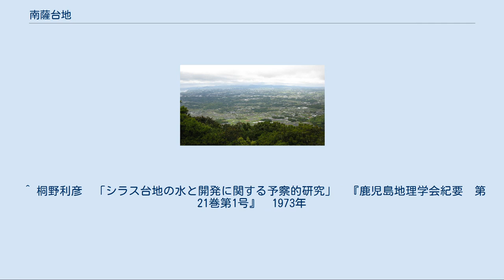南薩台地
大野岳から見た南薩台地 南薩台地（なんさつだいち）は、九州の薩摩半島南部海岸沿いに広がるシラス台地である。
薩南台地（さつなんだいち）、別府台地とも呼ばれる。
古くは別府原と呼ばれていた。
火山灰に覆われ農耕に適さない土地であったが、1950年代以降に開発が進められ農業地域となった。
 南北12キロメートル、東西18キロメートルの範囲に広がり、鹿児島県枕崎市、南九州市、指宿市にまたがる。
揖宿山地や南薩火山群の山裾にあたる北部の標高は約200メートルあり、南へ向かって緩やかに低くなり南端部は10メートルから30メートルの波食崖で東シナ海へ落ち込んでいる。
 四万十層群や第三紀安山岩を基盤とし、11万年前に阿多カルデラから噴出した阿多火砕流を起源とする溶結凝灰岩が厚い層をなしている。
その上に2万5千年前に姶良カルデラから噴出した入戸火砕流を起源とするシラスや7300年前に鬼界カルデラから噴出したアカホヤが重なっている。
最上層付近は874年（貞観16年）に開聞岳から噴出したクロボクと呼ばれる火山灰や、885年（仁和元年）に同じく開聞岳から噴出したコラと呼ばれる火山灰が堆積している。
 シラス層のために台地上の水源は乏しいが、溶結凝灰岩の割れ目に地下水が蓄えられており標高の低くなる台地南部には湧水が見られる。
また各所に窪地があり、雨が降った後しばらくの間は水たまりができ貴重な水源として利用されていた。
 シラス層は水を保持しにくくコラ層は水を通しにくいため農耕が困難であり、かつてはサツマイモやアブラナなど限られた作物しか栽培されなかった。
 1949年（昭和24年）2月に枕崎市、知覧町、頴娃町が「南薩地区産業開発期成同盟会」を結成し地下水を調査したが有望なものは見つからなかった。
一方、1952年（昭和27年）からコラ層を除去する事業が始められている。
水源開発については1964年（昭和39年）6月に開聞町、山川町、指宿市が加わり「南薩台地農業用水利用開発期成同盟会」として再出発し本格的な調査が始められた。
 調査結果を受けて1970年（昭和45年）から「国営南薩台地畑地かんがい事業」が始められた。
この事業は台地東部を流れる集川、高取川、馬渡川の水を台地東方にある池田湖に導き、そこからポンプで揚水して台地上の灌漑に利用するもので、池田湖は調整池としての役割を担うことになった。
大野岳を貫く長さ8.46キロメートルの導水トンネルなどが建設され、事業は1990年（平成2年）に完成した。
これにより南薩台地上のみならず池田湖周辺地域にも農業用水が行き届くようになり、カボチャ、ニンジン、オクラなどの野菜や茶（鹿児島茶、知覧茶）などが栽培される一大農業地域となった。
 ^ 桐野利彦　「シラス台地の水と開発に関する予察的研究」　『鹿児島地理学会紀要　第21巻第1号』　1973年